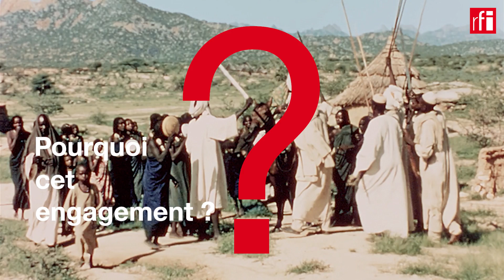«La combattante» Marie-José Tubiana, 92 ans, aide les réfugiés du Darfour • RFI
C’est le portrait d’une femme extraordinaire. À 92 ans, Marie-José Tubiana, ethnologue française retraitée, se sert encore de son immense savoir pour venir en aide aux réfugiés du Darfour, cette région à l’ouest du Soudan où la guerre civile et le génocide ont causé, ces vingt dernières années, plus de 300 000 morts et 3 millions de déplacés. Lauréat du Grand prix du documentaire national au Fipadoc 2022 à Biarritz, « La combattante », très soigneusement réalisé par Camille Ponsin, sort ce mercredi 5 octobre dans les salles en France.